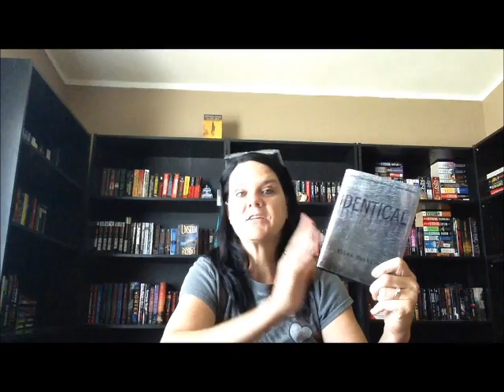TOP 5 Wednesday | Devoured Books